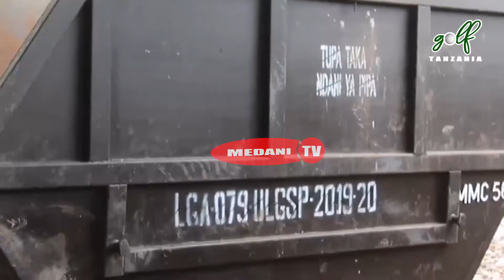VIWANJA GOFU MORO VYAJAA TAKA NA MAJI HABARI KAMILI HII HAPA